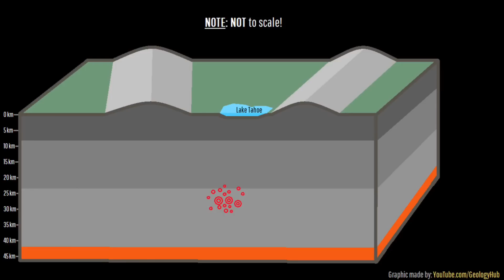Scientists Make Unsettling Discovery Underneath Lake Tahoe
00:00 - Intro
00:13 - Body
07:42 - Outro